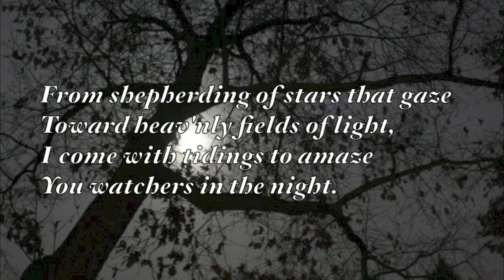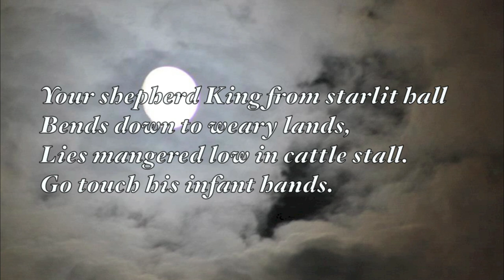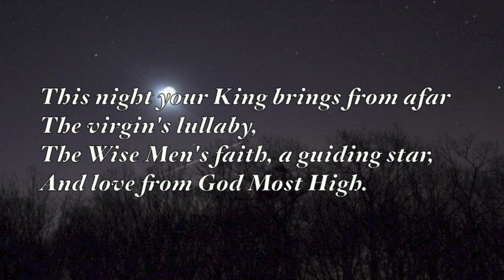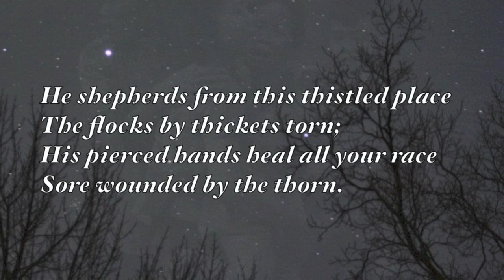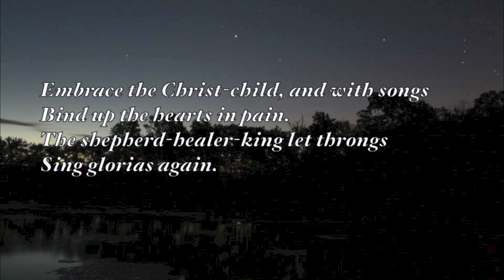shepherding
An older composition of mine. (January, 2014)

Chorale Improvisation by Anthony Mark LaMort (Lamourt). Hauptwerk VPO. Magnuskerk Anloo sample set by Prospectum.

Visual Images by Laura Brownlee with found news images believed to be in the public domain.  This is a non-commercial work.

The striking, bucolic images photographed by Mrs. Brownlee stand in stark contrast to the found war images.  I wish to raise the question: What does our worship of G-d serve us unless we are willing to address the issue of human violence?  How can we claim to worship the Prince of Peace when we glorify war?  Have we forgotten that the  infant Christ (like all of us!) was born to die?

Even our appreciation of natural beauty - the night sky, for example, should be altered by the apprehension of humanity's place and condition.

Perhaps we may look to the 'shepherds of the stars' for inspiration even as we look to Christ - the Innocent one as the exemplar of perfect peace.

I have been fascinated by the mating of the text (below) and Dr. Hillert's simple tune since I had the opportunity and privilege to meet F. Samuel Janzow.

Neither first nor last time I have attempted to interpret this unique union.

From Shepherding of stars that gaze
Toward heav'nly fields of light,
I come with tidings to amaze
You watchers in the night.

Your shepherd King from starlit hall
Bends down to weary lands,
Lies mangered low in cattle stall.
Go touch his infant hands.

This night your King brings from afar
The virgin's lullabye,
The Wise Men's faith, a guiding star,
And love from God Most High.

He shepherds from the thistled place
The flocks by thickets torn;
His pierced hands heal all your race
Sore wounded by the thorn.

Embrace the Christchild, and with songs
Bind up the hearts in pain.
The shepherd-healer-king let throngs
Sing glorias again.

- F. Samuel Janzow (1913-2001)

AML